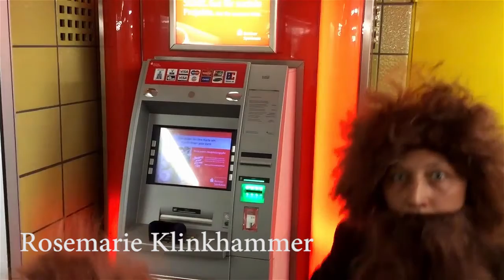PENUNZEN TV - der Trailer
Moos, Schotter, Kohle, Penunzen, Knete, Mammon, Mäuse, Moneten, Zaster... Wir haben viele Worte dafür. Wir alle gebrauchen es täglich. Aber wer weiß eigentlich, wovon genau wir reden, wenn wir sagen „Geld“? Und wie kommt es, dass das Geld so eine große Bedeutung für uns hat?